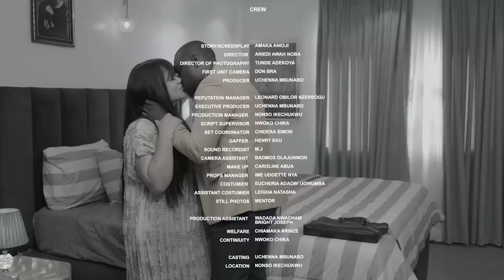I Can't Get Him Off My Mind Ever Since My New Neighbor Employed Him As Her Personal Driver-Nigerian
HOPEFULLY YOURS